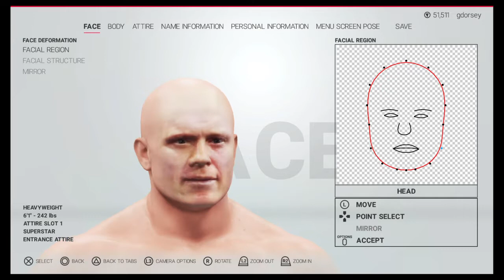WWE 2K19 Harley Race VS Bob Backlund